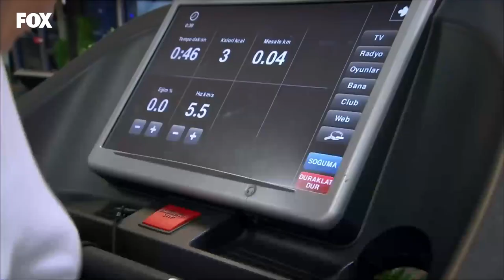Zümrüt, İkbal'i DÖVDÜ! - Lale Devri 54. Bölüm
Lale Devri 54. Bölüm - Zümrüt, spor salonunda İkbal'i dövdü

Sıtkı, Toprak’a sürpriz bir ziyarette bulunur. Toprak ve Sıtkı’yı tartışırken gören Çınar’ın öfkesi büyük olur! Necip’in boşanma kararı, Zümrüt’ü de Necip’i de yıkmıştır. İkbal ise çok sevinçlidir. Zümrüt, bu ani kararın sebebini öğrenmek ister! Toprak, Çınar’a bir söz verir. Buna şahit olan Yeşim’in yeni bir planı olacaktır! Okan, Reyhan’a ulaşmaya çalışır. Reyhan’ın kendisine kırgın olduğundan habersizdir. Yüz yüze görüşmek isteyen Okan, sürpriz bir durumla karşılaşır. Yeşim’in planı işlerken, herkes Toprak’ın tüm gün nerede olduğunu merak eder. Akşam eve dönen Toprak’ı zorlu bir sınav beklemektedir! Yeşim, Toprak’ı oyuna getirmeyi başaracak mıdır?